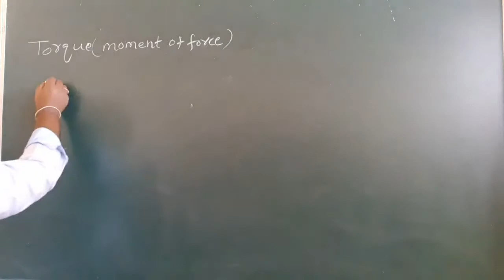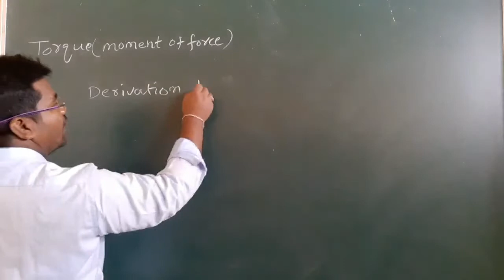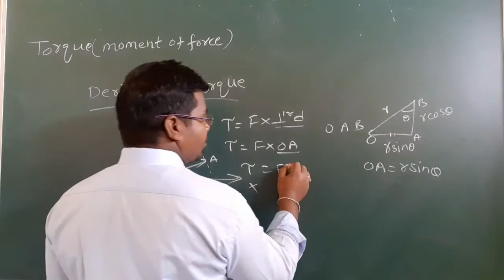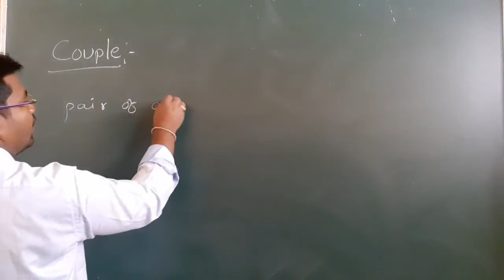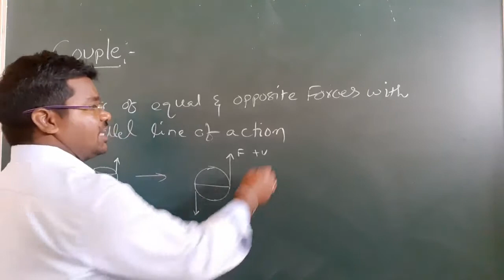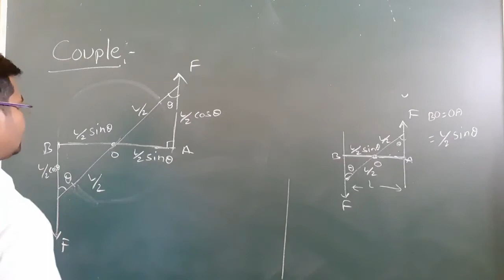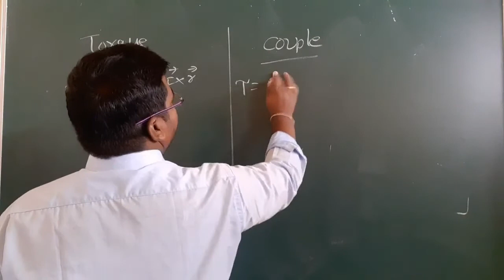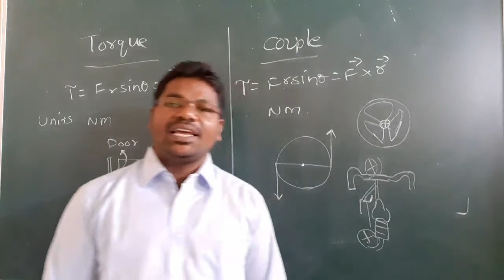11th phy ch-7 (16.11.2020)